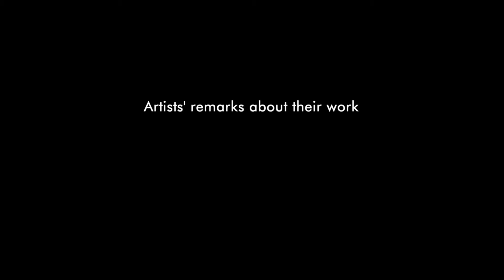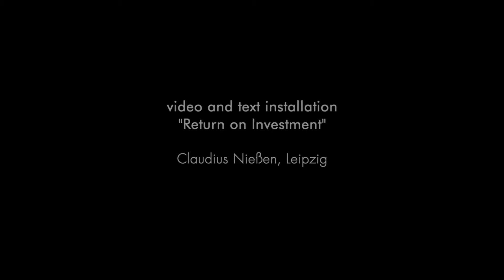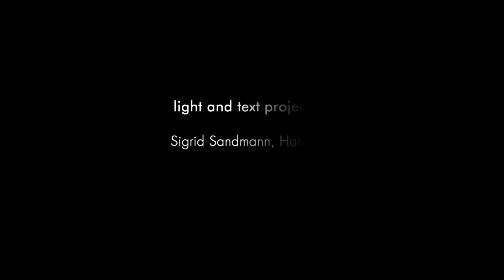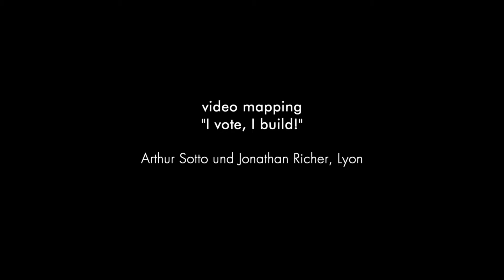Leipzig Festival of Lights 2014 - Artists' remarks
Celebrating the 25th anniversary of the Peaceful Revolution, during the Leipzig Festival of Lights 2014, the area where visitors can move around between art projects will for the first time involve the entire ring road. Along the historical route of the demonstrators light, sound and video projections, dance, performance and music will establish and challenge relations between 1989 and 2014. On a route of 3.6 kilometres, the interaction will become visible and tangible at more than 20 stations, and visitors can become participants.